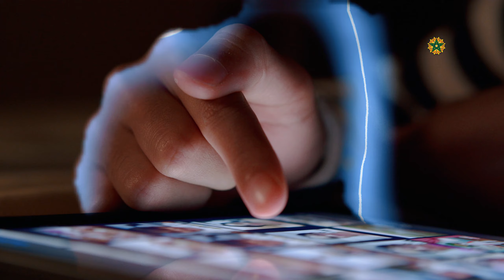عودة تامر حسني وبسمة بوسيل❤ولكن بهذا الشرط الذي أثار الكثير من الجدل😱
# كوكب _الفن
أخبار _الفن_ والمشاهير
ملك _المغرب